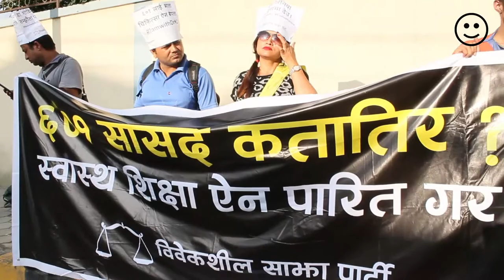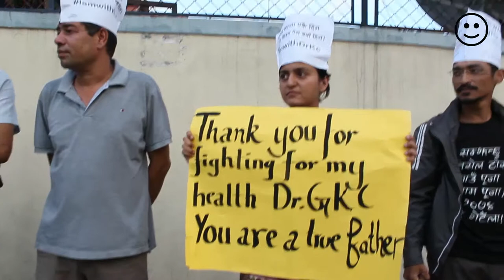त्रि.वि उपकुलपति तिर्थ खनियाँ विरुद्ध संसद भवन अगाडी घण्ट र्याली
त्रिभुवन विश्वविद्यालयका उपकुलपति तिर्थ खनियाँले काठमाडौँको नेशनल मेडिकल कलेजलाई अवैध सम्बन्धन दिएको भन्दै संसद भवन अगाडी घण्ट र्याली आयोजना गरेको छ l